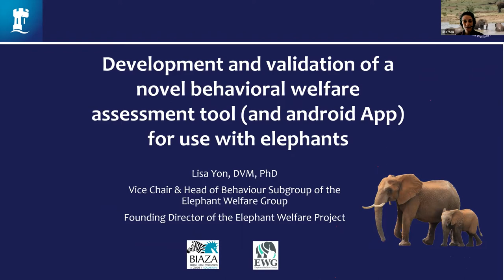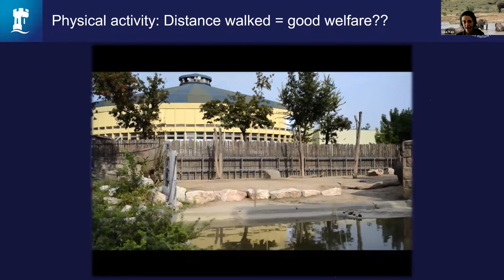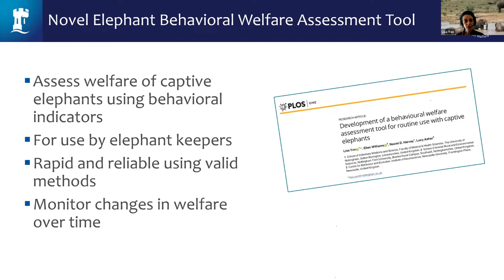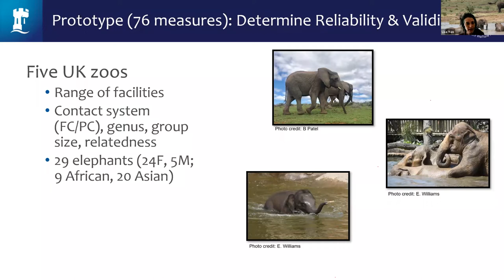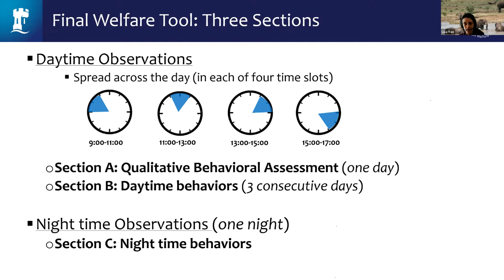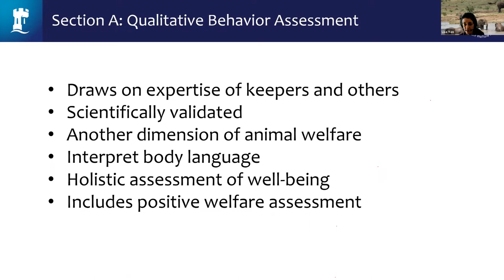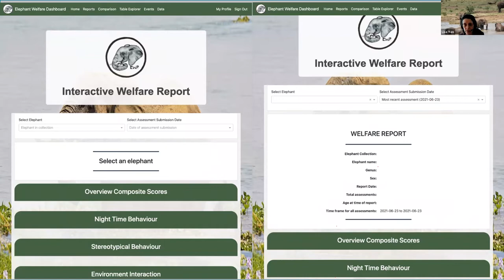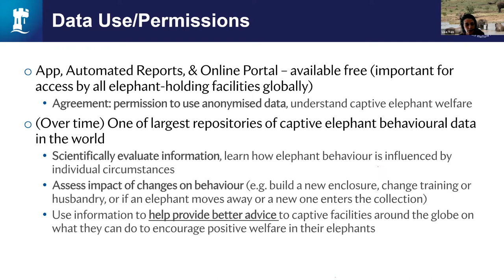Using behaviour to measure welfare in captive elephants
Dr Lisa Yon of the University of Nottingham, UK and also the head of the Elephant Welfare Project delivered the 5th Virtual Inaugural Lecture of the Animal Welfare Group Nigeria on the 3rd of August 2022.